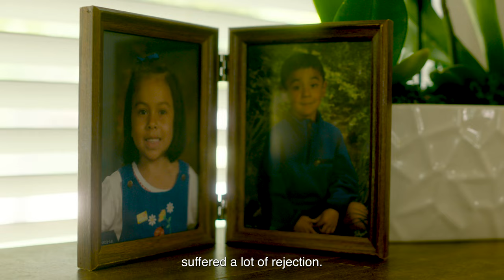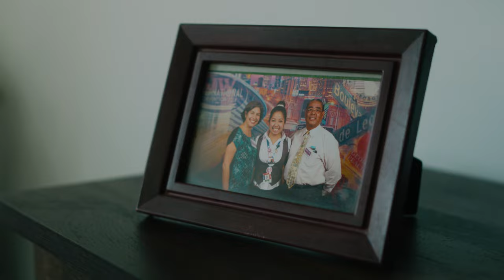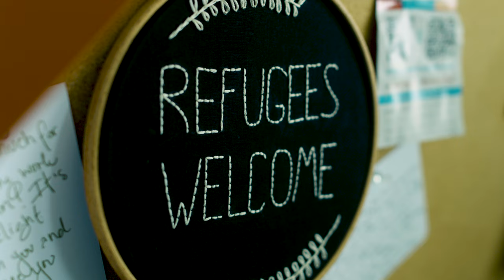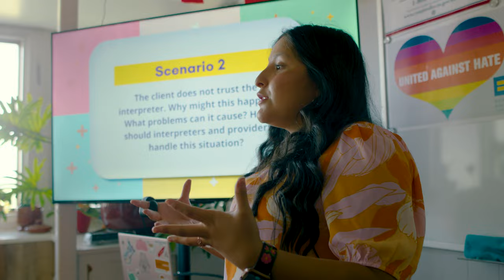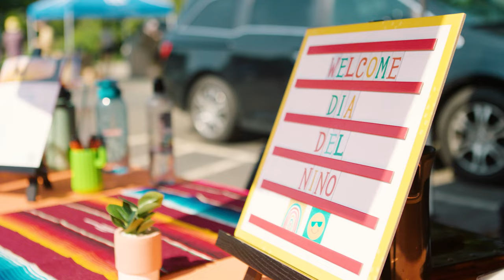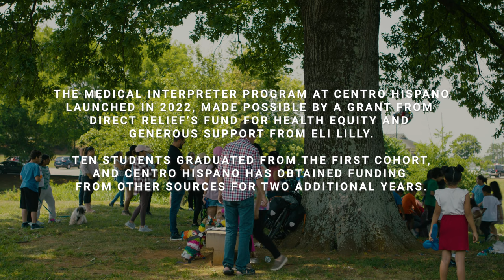Medical Interpreters Improving Health for Patients, One Conversation at a Time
Explore the impactful work of Centro Hispano de East Tennessee, an organization dedicated to empowering the growing Latino community in Knoxville through education, workforce development, and essential services.

In this video, you'll hear from young interpreters who are breaking down language barriers in healthcare, ensuring that Latino patients receive accurate diagnoses and effective treatment. Learn how the Medical Interpreter Program was born out of necessity and how it is transforming lives by providing critical language services and fostering a sense of belonging.

Key Highlights:

• The challenges faced by the Latino community in East Tennessee, particularly in accessing healthcare services.
• The inspiring journey of young interpreters who have turned personal experiences into professional skills.
• The impact of Direct Relief’s Fund for Health Equity, which provided $186,000 to Centro Hispano de East Tennessee to launch the Medical Interpreter Program.
• Personal stories of resilience and determination from those who fled difficult circumstances in search of safety and a better life.
• The importance of cultural integration and the celebration of Latinidad in enriching the community.

About Centro Hispano de East Tennessee: For the past 16 years, Centro Hispano has been a cornerstone for the Latino population in Knoxville, providing resources such as legal counsel, healthcare, and housing. Their new Medical Interpreter Program, funded by Direct Relief’s Fund for Health Equity, is a testament to their commitment to addressing health inequities and supporting their community.

About Direct Relief’s Fund for Health Equity: The Fund aims to increase access to healthcare and improve health outcomes for marginalized communities by supporting organizations with deep community ties. By diversifying the healthcare workforce and addressing social determinants of health, the Fund is making healthcare more accessible and reliable.

Watch this video to:

• Understand the importance of language services in healthcare.
• Be inspired by the stories of young interpreters making a difference.
• Learn about the vital role of community organizations in promoting health equity.